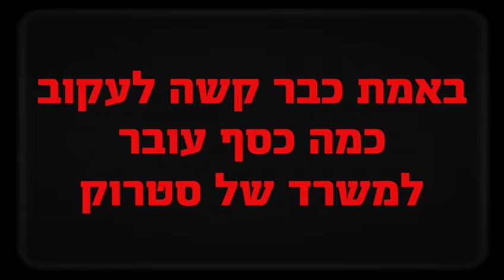המירוץ למיליארד של אורית סטרוק וסמוטריץ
בצלאל סמוטריץ׳, שר האוצר הכושל של ישראל
חושב שהוא מצליח לעבוד על כוללללם, כל הזמן.

השבוע הובאה שוב, בקשה קטנה קטנה לאישור העברת כספים למשרד של אורית סטרוק לועדת הכספים בכנסת.

במהלך הדיון התגלה שבזמן שהבור התקציבי של המדינה כולה גדל 🕳️

תקציב המשרד המומצא של אורית סטרוק ממשיך לתפוח
לתקציב של מיליארד שקלים

אין גבול לביזה 💰💰